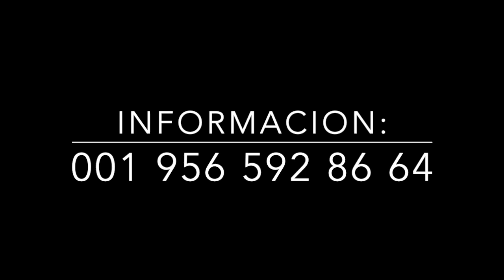Ganaderia Lechera en el tropico, Suiz-bu en venta, Norte de Veracruz, Mexico,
RANCHO LOMA ALTA, LIDERES DE GANADO LECHERO EN EL TROPICO, SUIZ-BU LECHERO Y, GYR LECHERO.

VENTA DE TORTES , BECERRAS Y NOVILLONAS.

CONTAMOS CON HATO LIBRE.  NORTE DE VERACRUZ, MEXICO.

INFORMES MEXICO: 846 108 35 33 Y E.U: 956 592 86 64